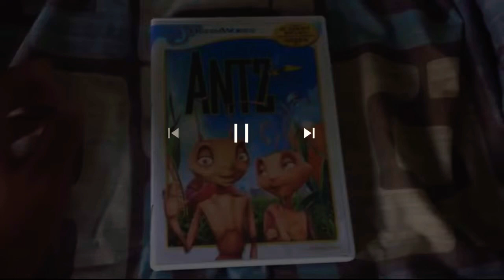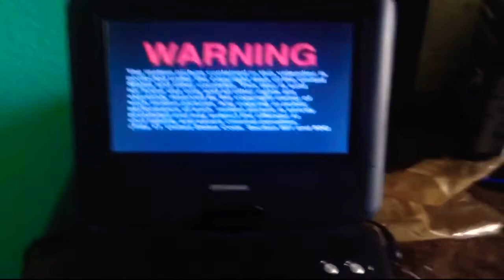Opening to antz dvd